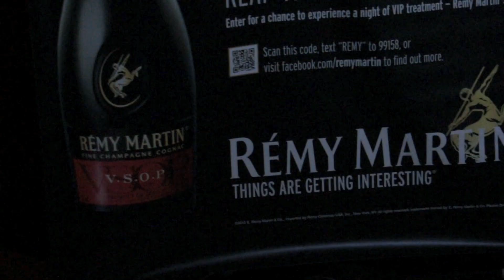TEAZE DAIQUIRI LOUNGE - FOR THE LOVE OF SATURDAYS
Come check out the all new Teaze Daiquiri Lounge each and every Saturday